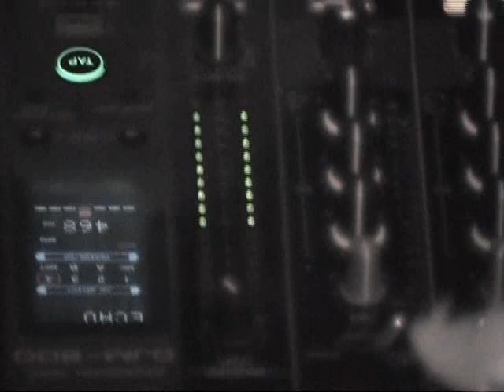Trust My Radio 4 - Daniel STEFANIK @ KIOSK Lille 06.2007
Daniel STEFANIK and Ben AKA Benales @ Kiosk club (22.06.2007) - Trust my radio 4 HQ by videotronique.com